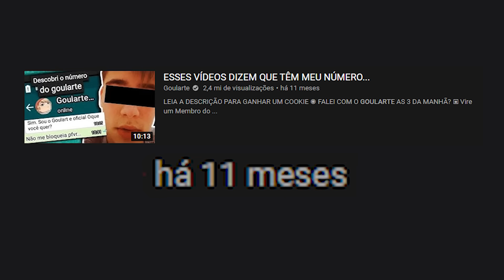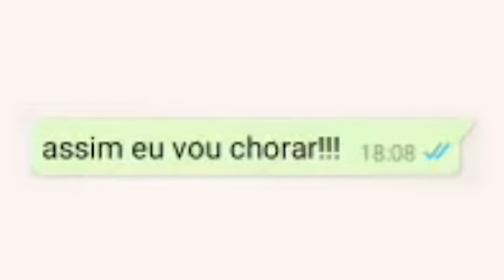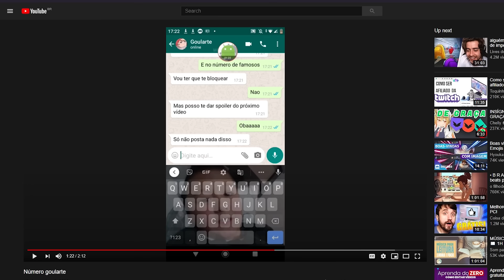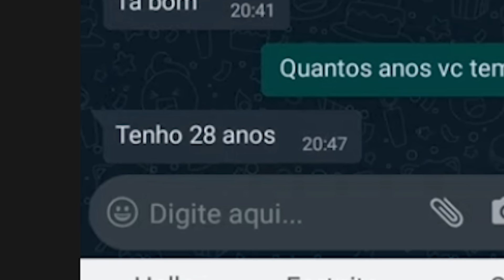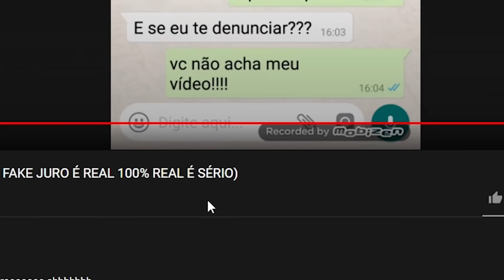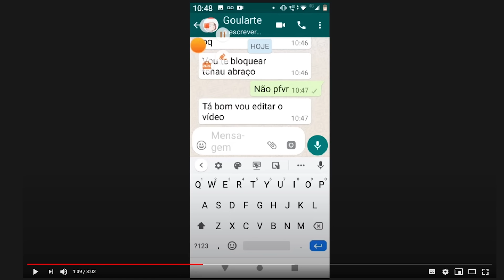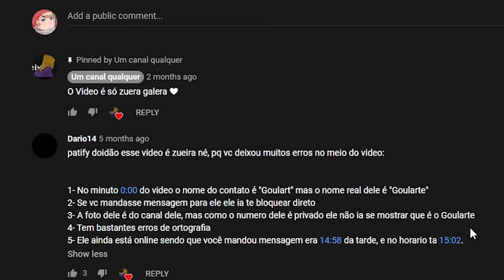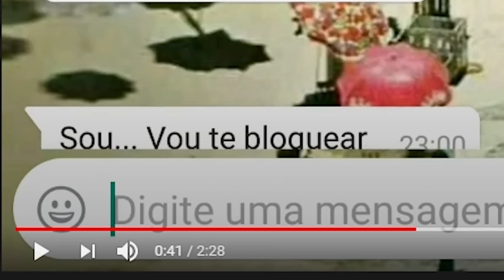Pessoas fingindo que têm meu número (e me ligando)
Wow momentos engraçados do whatsapp hahaha.

▣ Obrigado =D